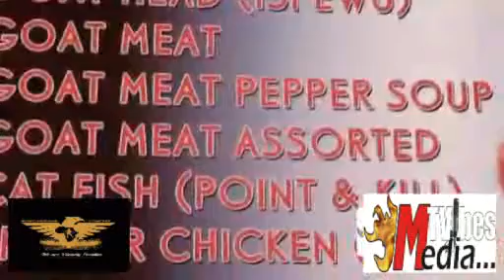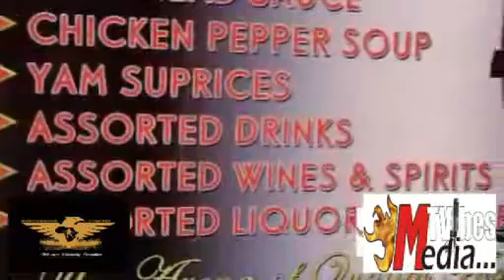Mtvibes Media BIG JUNE 16 TV COMEDY. The bike man and Mr whitehead.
This is a platform for films, documentaries, events, musicals and comedy.